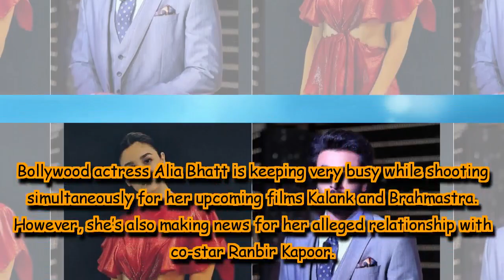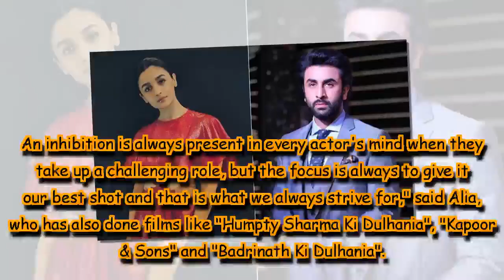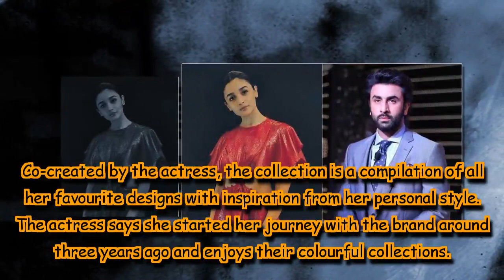‘I have seen media attention right from my childhood’, Alia Bhatt on link-up rumours with